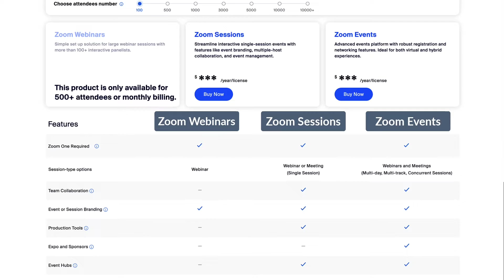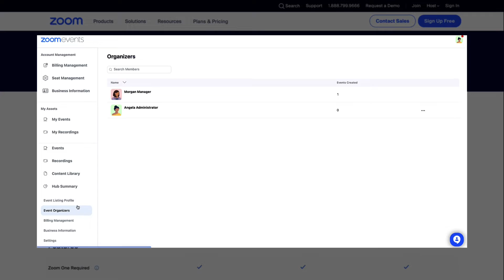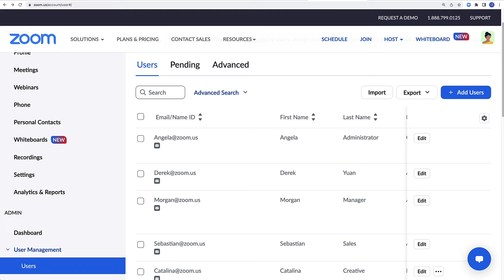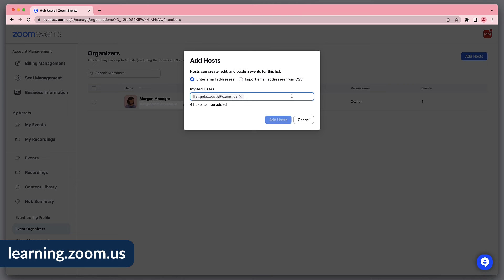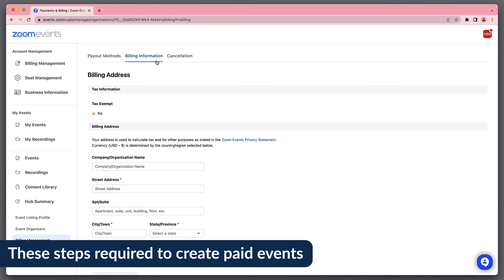Basic Zoom Events Administration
Help your team start creating unforgettable virtual and hybrid events! Zoom Administrators can manage Zoom Events licenses and configure basic account information.

Introduction 00:00
Purchasing a Zoom Events licenses 00:13
Adding billing information in the web portal 01:50
Assigning licenses 02:21
Setting up a hub 03:08
Adding event payment method and billing information 03:54